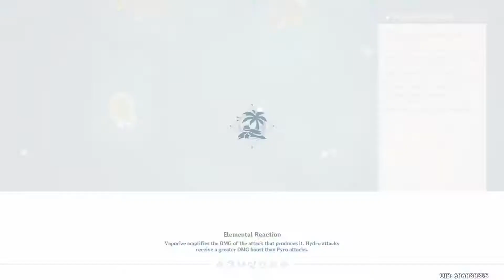Genshin Impact | Story Quest (Event) - The Final Riddle: A Secret Uncovered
Genshin Impact Update 1.6

Midsummer Island Adventure: Part IV